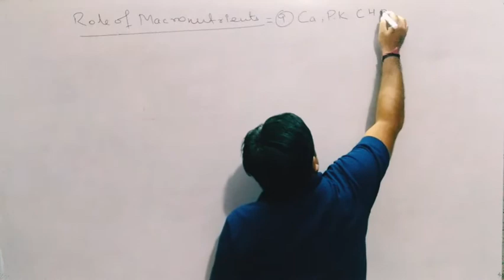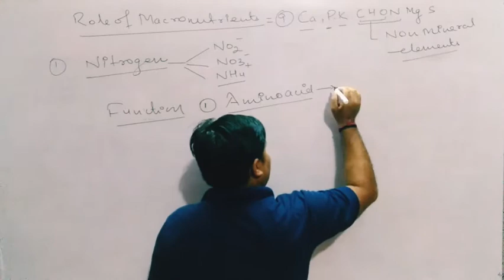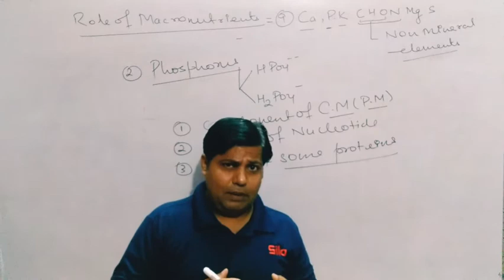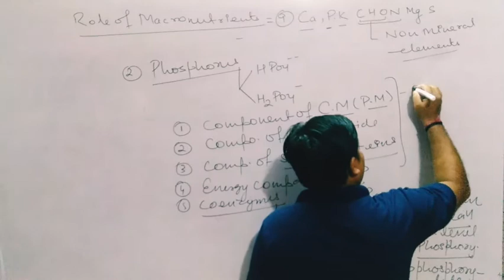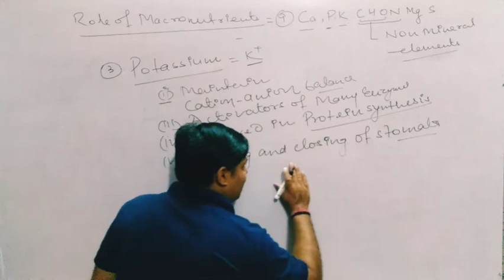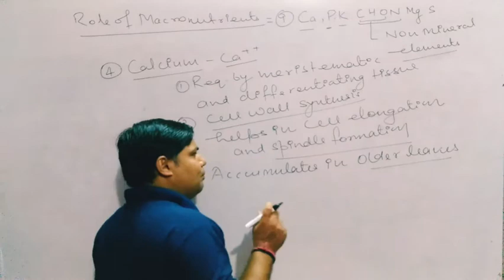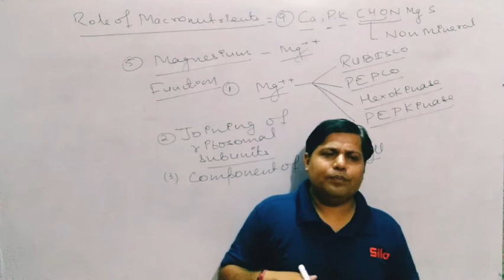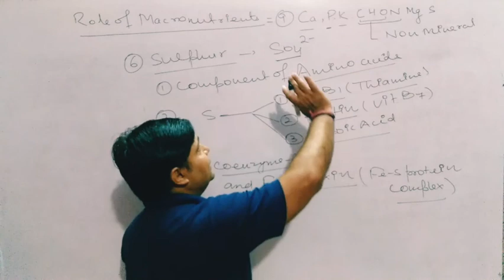CRASH COURSE LECTURE NO-09PLANT PHYSIOLOGY TOPIC- MINERAL NUTRITION,ROLE OF MACRONUTRIENTS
Role of micronutrients &macronutrients,Plant physiology,Mineral nutrition,